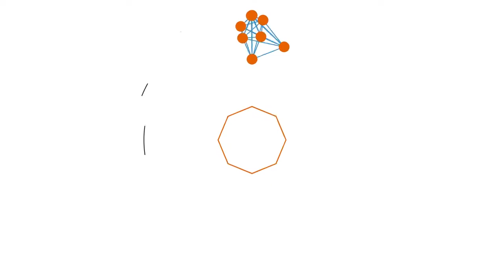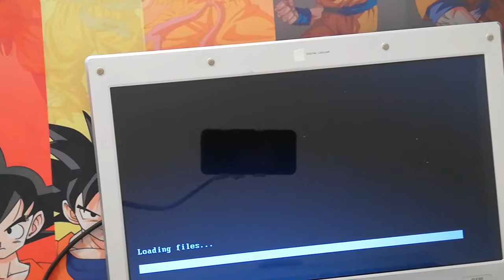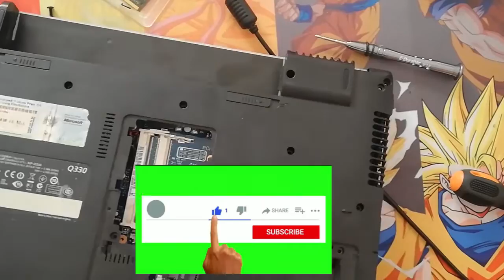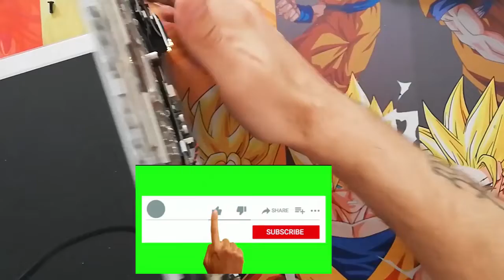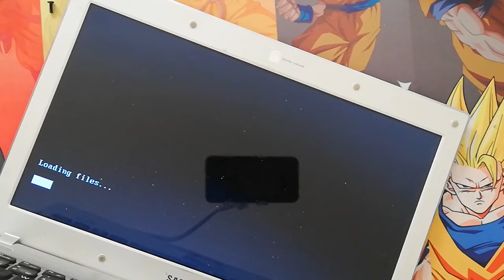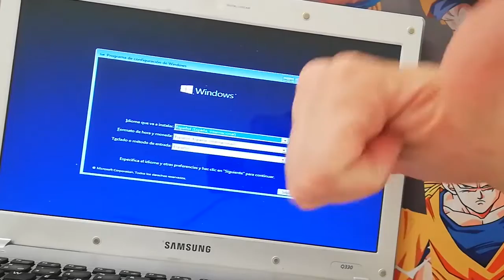Solucion a instalar windows 10 en portatil samsung q330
Hola Reiniciados !! si teneis el error de congelacion cuando vamos a instalar cualquier sistema operativo que no sea Windows 7 en este maravilloso Samsung q330. Este error es derivado a la controladora de Wireless que lleva este moledo, quitaselo y ponle un Wifi USB para poder disfrutar de este maravilloso PEPINO de ordenador con otro Windows que quieras instalarle.

¿Quieres que lo hagamos nosotros por remoto? mira nuestra carta de precios

Si quieres invitarme a un café con un donativo a través de PayPal